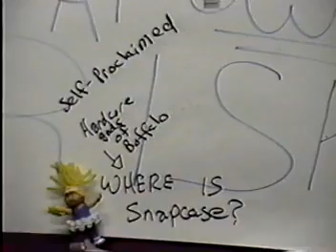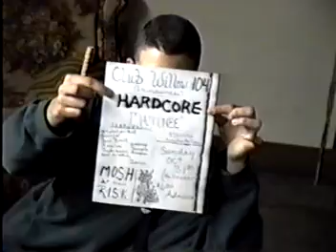XINCISIONX - 2 Songs from a set they played at Willow 104 (Niagara Falls, NY)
XINCISIONX - (Pre Grade)  Canadian HC

2 Songs from a set they played at Willow 104 (Niagara Falls, NY)

However, the beginning of this video is a meeting with the promoter of Willow 104 and a bunch of Buffalo HC kids. Worth watching for sure.

Video Credit dubbed off of Larry Ransom from back in the day.